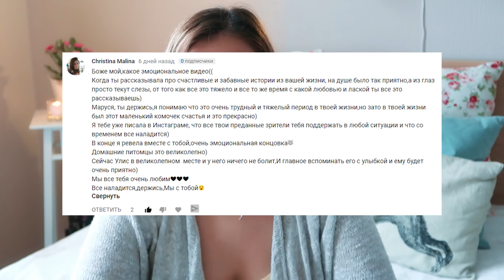МЕНЯ ЧУТЬ НЕ АРЕСТОВАЛИ?!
А вот и долгожданный веселый ПонПон! Сегодня я расскажу вам как МЕНЯ ЧУТЬ НЕ АРЕСТОВАЛИ!

Меня зовут Маша. Я снимаю видео и выкладываю их в интернет. Мне это дело доставляет уйму удовольствия, надеюсь, что просмотр моих шедевров доставляет вам такие же позитивные эмоции!

ПОСЛЕДНЯЯ РЕАКЦИЯ НА К-ПОП?! [И это ваш K-POP?!] // Трилогия DREAMCATCHER

Музыка в конце: DUA LIPA - BLOW YOUR MIND

ПЕРИСКОП: iiaquamarieii

Буду рада вашим отзывам!